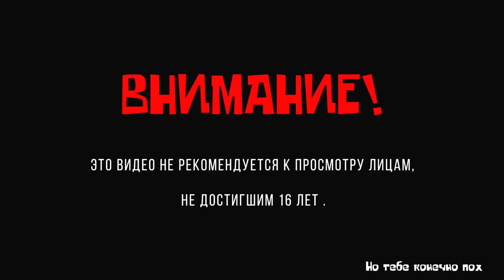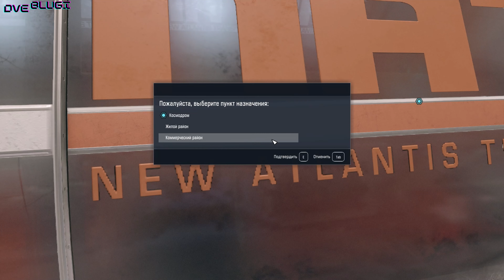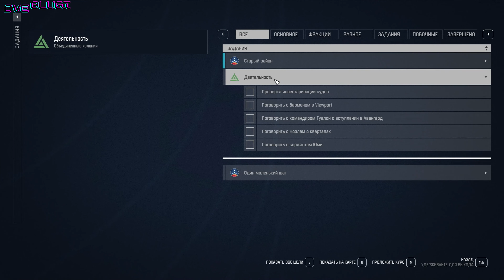Starfield (Спутник) №3 Прохождение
Всем доброго времени суток дорогие наши ребятки , возвращаемся в наш космо-экшен и в поисках заветного шифера нам дают нового спутника аппетитную диваху по имени Сара , не такую сексуальную как наш робот Васек но все таки , побродив там и тут и посмотрев пару десятков загрузок мы долетели до Марса обстановка там конечно же ожидаемая но там мы долго не задержались ,короче говоря что нас ждёт впереди одному богу известно ,поэтому присаживайся заваривай чаёк и наслаждайся видосом , ну а мы вам желаем приятного просмотра !